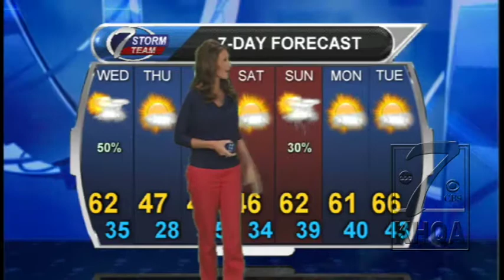Little warmer today!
Partly cloudy today with highs in the lower 60s. Cooler tonight with lows in the 30s. Chilly on Thursday.